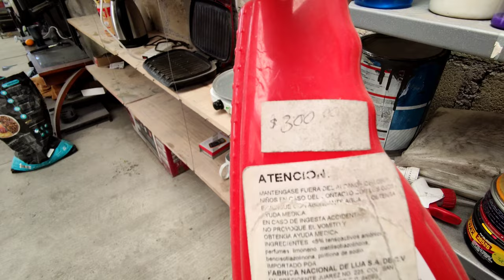tips para detallar un auto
Hola amigos en esta ocasión les vamos a enseñar un video de un auto totalmente casi nuevo pero con mucho daño en la parte del transparente esto se deriva a qué es una pintura muy delgadita con algo de detalle nosotros mostramos lo que vemos no no es es nuestro punto de vista es nuestra forma de pensar

Se que este otro videos te gustar